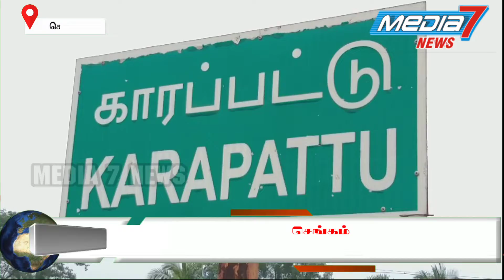செங்கம் அருகே தொடர் மழையால் இடிந்து விழுந்த வீடு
செங்கம் அருகே தொடர் மழையால் இடிந்து விழுந்து கூரை வீட்டின் உரிமையாளருக்கு மாவட்ட நிர்வாகம் உதவி புரிய வேண்டும் என கோரிக்கை.

செங்கம் அடுத்த காஞ்சி அருகே உள்ள காரப்பட்டு அம்பேத்கர் நகரில் வசிக்கும் தொப்லான் மகன் அண்ணாமலைக்கு சொந்தமான குடிசை கடந்த 10-தினங்களுக்கு முன்பு தொடர் மழையால் கூரை வீட்டின் சுவர் இடிந்து விழுந்தது அதிர்ஷ்டவசமாக அண்ணாமலை தனது மனைவி பாப்பாத்தி ஆகியோரும் உயிர் தப்பித்தார்கள்.

மேலும் இச்சம்பவம் குறித்து காரப்பட்டு ஊராட்சி செயலாளருக்கும் மற்றும் கிராம நிர்வாக அலுவலருக்கும் இடிந்துபோன குடிசை வீட்டின் உரிமையாளர் தெரிவித்தார். இதன் அடிப்படையில் ஊராட்சி செயலாளர் ஒருமுறை குடிசை வீட்டின் சுவர் இடிந்து விழுந்தை பார்த்து சென்றுள்ளார் மேற்படி குடிசை உரிமையாளருக்கு எவ்வித நடவடிக்கையும் எடுக்கவில்லை என குடிசை உரிமையாளர் வேதனை அடைந்துள்ளார்.

எனவே மாவட்ட நிர்வாகம் போர்க்கால அடிப்படையில் பாதிக்கப்பட்ட குடிசை உரிமையாளருக்கு இழப்பீடு வழங்க துறைசார்ந்த அலுவலர்கள் நடவடிக்கை எடுக்கக்கோரி கோரிக்கை முன்வைத்துள்ளார்.